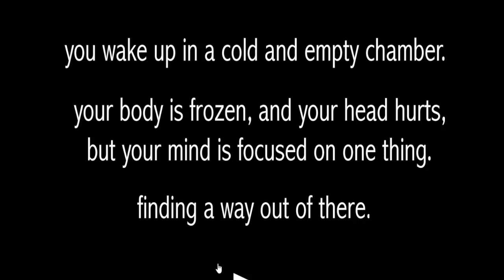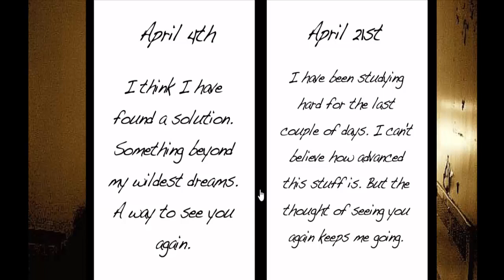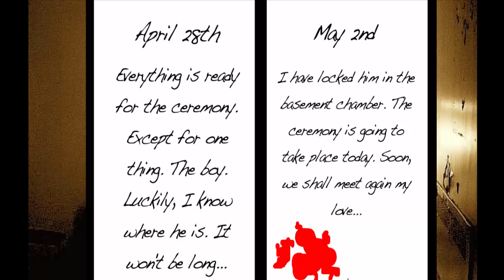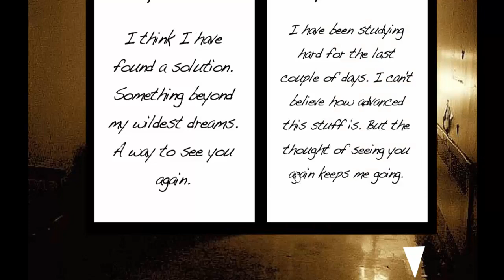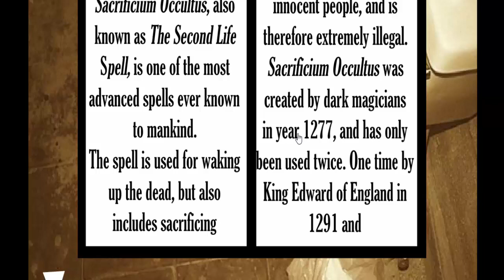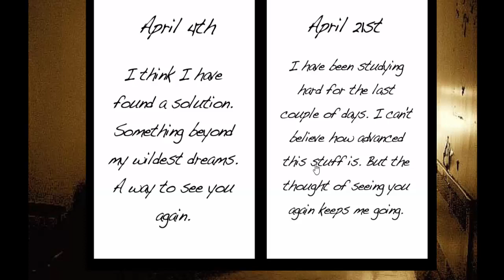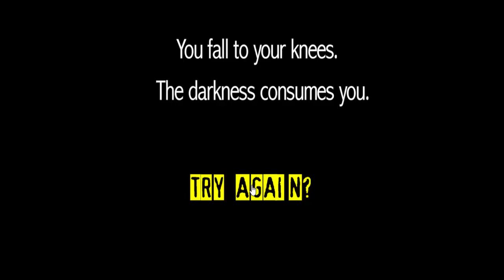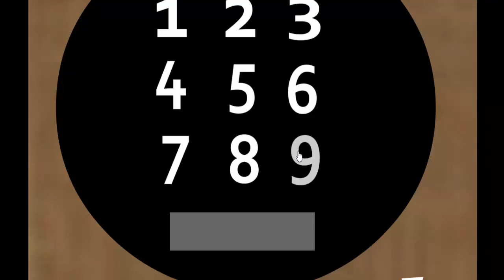Sacrificium - Gameplay - Juegos de Horror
Un juego que prometió mucho al principio y resultó un fiasco asqueroso!! XD pero bien nos divertimos bastante!!
TheStoryTeller: goo.gl/6ShpaI